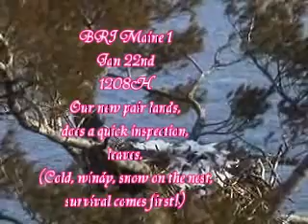01.22.1208H BRI Maine 1 New Pair Lands Briefly.wmv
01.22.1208H BRI Maine 1 New Pair Lands Briefly